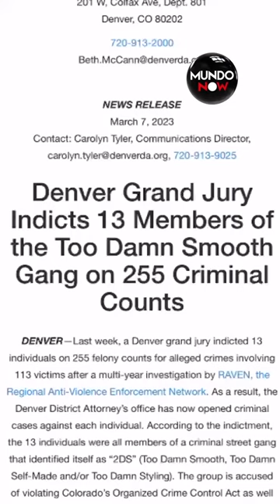CASTIGO PARA PELIGROSA PANDILLA | MundoNow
CASTIGO PARA PELIGROSA PANDILLA
Trece pandilleros fueron capturados, tras estar involucrados en múltiples tiroteos, crímenes y delitos, entre ellos acabar con la vida de dos hispanos en el área metropolitana de Colorado.

Una de las víctimas mortales de esos tiroteos fue Jesús Durán-Maldonado el 26 de febrero de 2022, en Commerce City. También serían los responsables de acabar con la vida a balazos de Christian Chirinos-Salazar asesinado en Denver, el 28 de mayo de 2022, por un tiroteo que habrían hecho los ahora acusados.